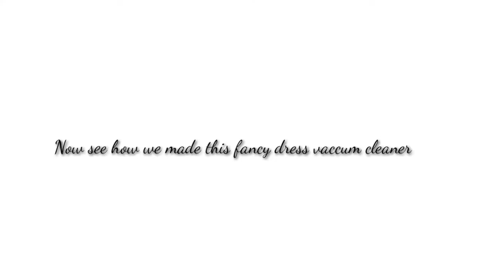vaccum cleaner fancy dress...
hy friends here i am sharing how made a vaccum cleaner fancy dress for my 4 year old.

two tier rack
fairy lights
foldable table

tiger pillow

Xoxo